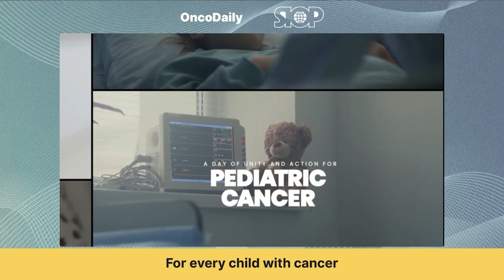Global Oncothon 2025: Prof. Asim Belgaumi on Advancing Childhood Cancer Care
Welcome to the Second Global Oncothon, organized by OncoDaily in collaboration with SIOP! This 24-hour global event, held on International Childhood Cancer Day, brings together experts to discuss advancements, challenges, and solutions in pediatric oncology.
Speaker:
🔹 Professor Asim Belgaumi – Professor of Pediatric Hematology-Oncology & Associate Dean for Clinical Affairs, Aga Khan University Medical College; Chief Medical Officer, Aga Khan University Hospital, Karachi.
Key Topics:
✅ Global disparities in childhood cancer care and the need for equitable access to treatment
✅ The WHO Global Initiative for Childhood Cancer and its impact on pediatric oncology worldwide
✅ The importance of specialized training and clinical research in improving survival rates
✅ Advances in childhood cancer care in Pakistan and other low- and middle-income countries
Join the movement! Support global efforts to bridge the gap in childhood cancer care and bring hope to young warriors worldwide. 🌍💙